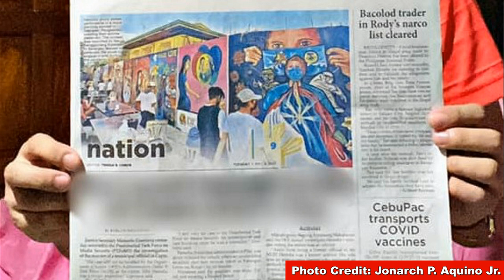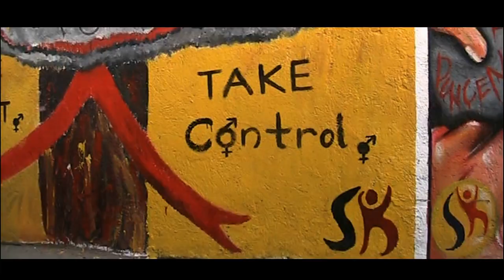Sining at Galing 2021 Competition ft. Mural Paintings in Barangay Malued (Vlog Making Contest Entry)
Hello Guys! I am back after how many months. Sorry to keep you all waiting for my upload. Online Class is one of the reasons why I'm busy, but I am trying my best to keep you updated in my life! It has been a months since my last upload and also our Online Class started and still on-going and for everyone's information, Academics is my priority so I invest my time on it.

This video is an entry for Vlog Making Contest which is one of the competition in the " First National Higher Education Day" and the "CHED 27th Founding Anniversary".

I hope this video will inspire you not to focus on the negative side of the effects of pandemic but on the bright side where we can be motivated and encourage. At the end of the day, we will overcome this. Just trust God.

Let's continue to explore things that will make you more productive and get things done early because it's really hard to rush things, but please don’t overdo yourself and always take a rest. I hope you all are staying healthy and safe and may God give you strength and rest that you really need.

Here's my FB Account.

You can directly message me there if you have any questions, suggestions and concerns. Thank you!

Note: For better quality of the video, watch it on 1080p HD